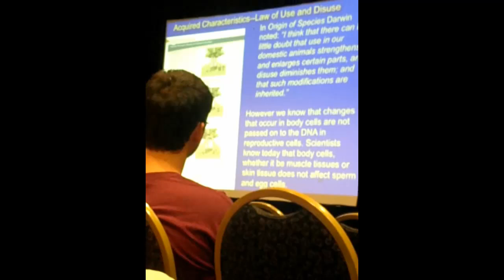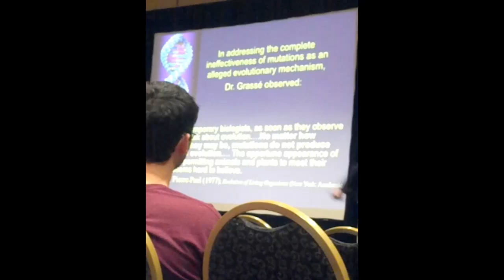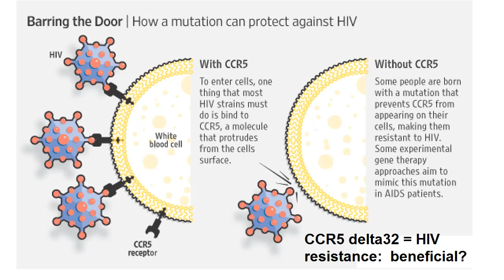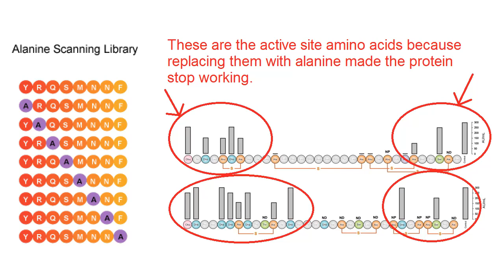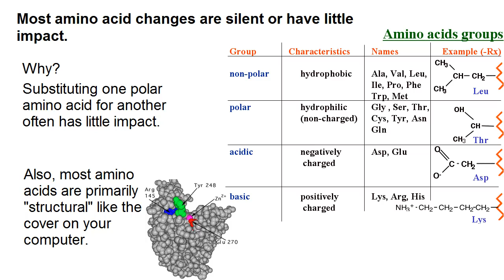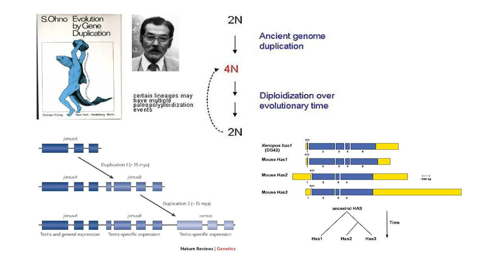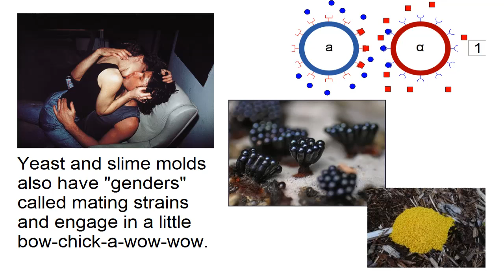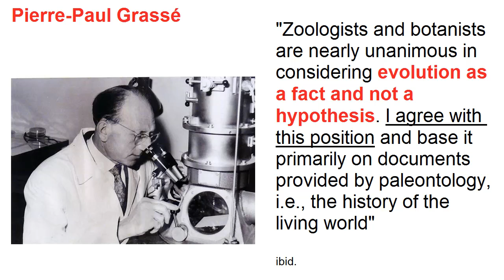Rebutting Brad Harrub: Mutations produce nothing new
This week, Dr. Brad Harrub demonstrates a shocking lack of understanding of the mechanisms by which evolution explores fitness space.  I'll explain how actual biologists mentally think about the processes that lead to changes in fitness.

Evolution doesn't, as most people think, move like an arrow towards higher fitness.  It's more like a drunk walk.  It gets there in the end, but explores a lot of area looking for landmarks.  This "random walk" effect is important to allow for exploration of new fitness peaks, even when getting there involves accepting a decrease in fitness.

This is the last of the pre-produced Harrub videos.  It may be a few weeks before I can get around to producing another set.